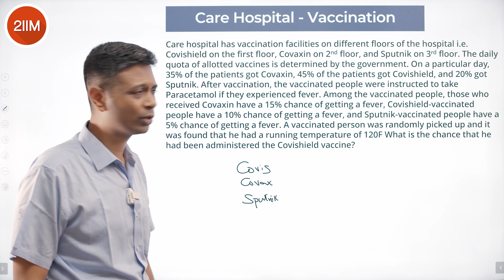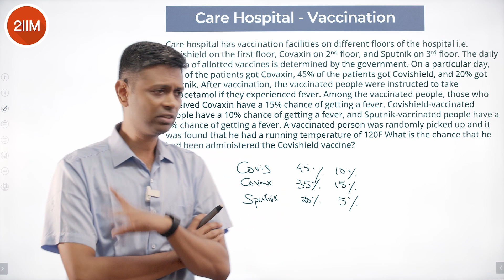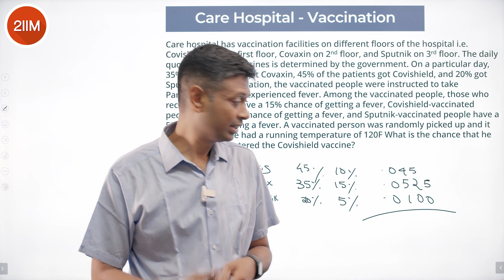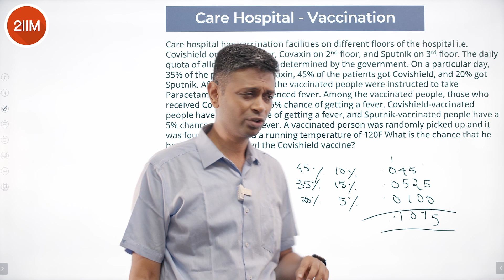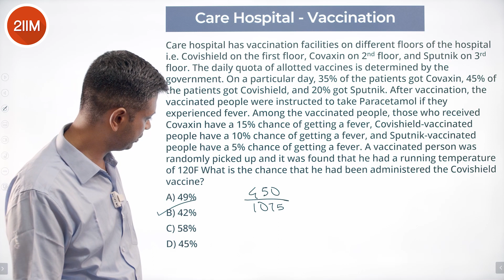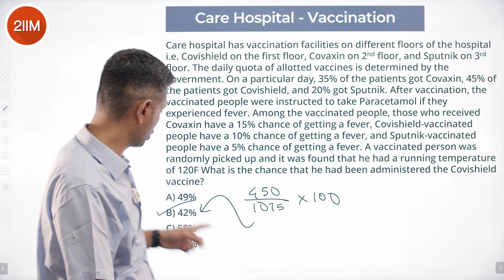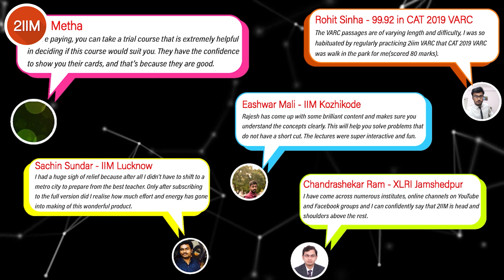IIFT 2021 Quant Solutions | Care Hospital | IIFT 2022 Prep | 2IIM CAT Preparation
Hey Folks!
2IIM is back with another set of quant solutions and this time we're attacking IIFT 2021.